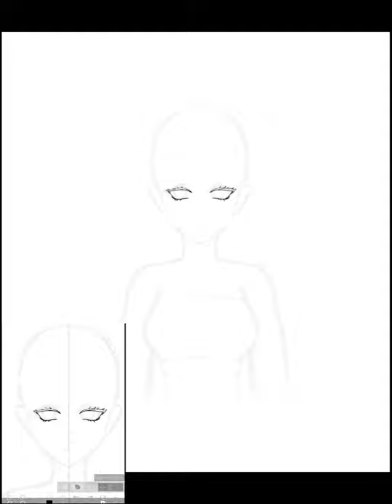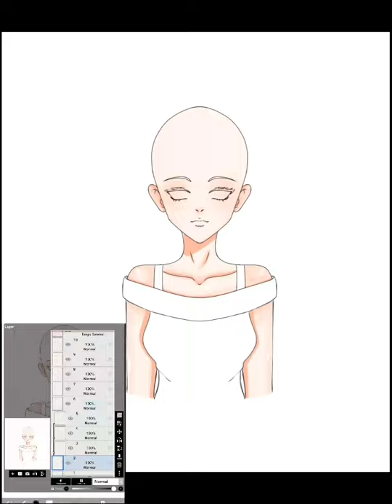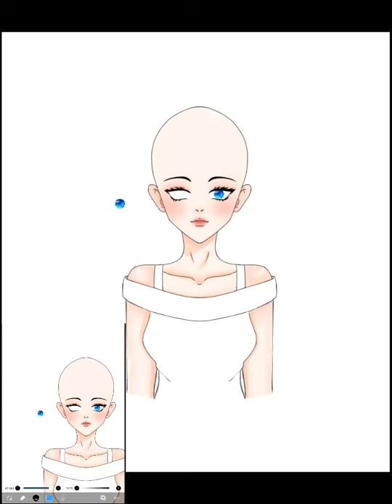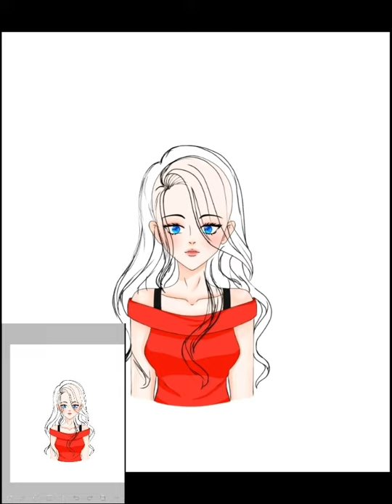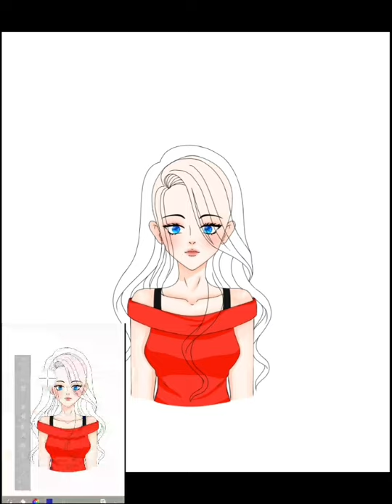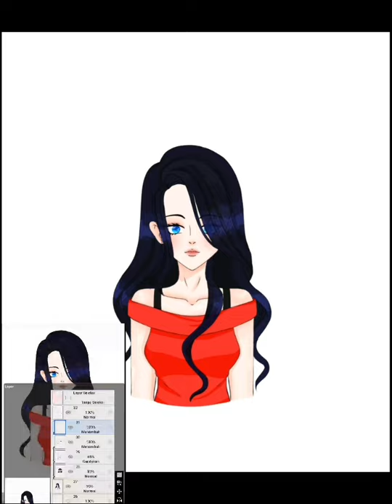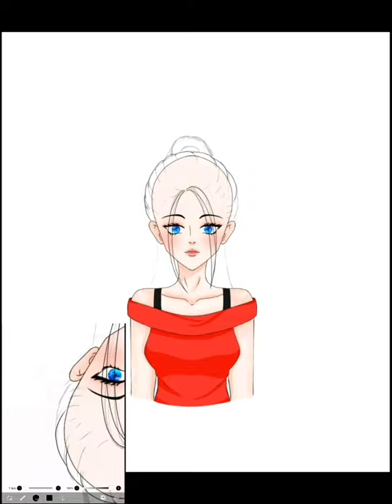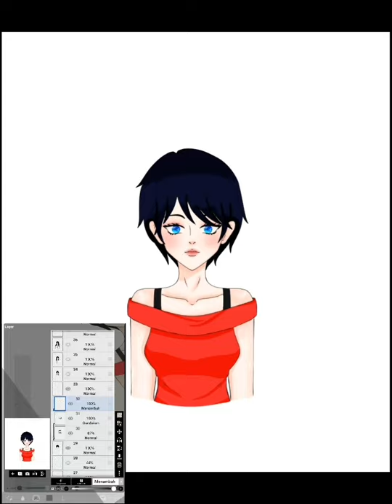Speedpaint hair style|anime hair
Anime hair style